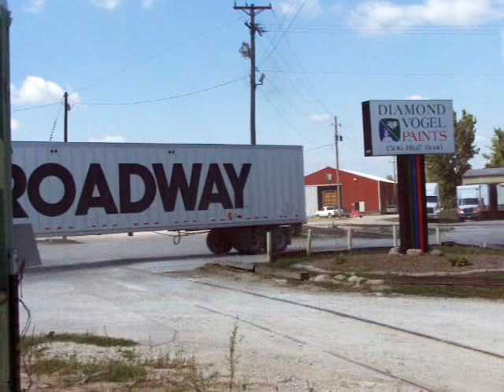Burlington Jct. Burlington Ia. 09-05-06 Part 1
A day at Burlington Jct. railroad